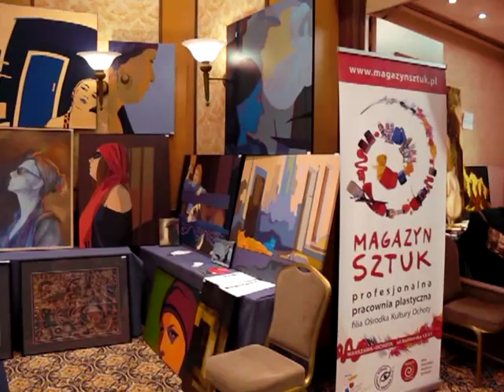Magazyn Sztuk na Art Fresh 2012